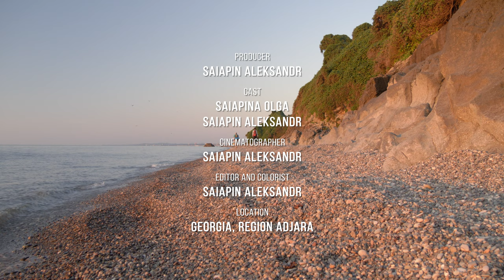Serenity by the Seashore: Exploring a Deserted Paradise in 4K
Today we went to the seashore in a deserted place.  The day was sunny and hot, so we found shelter under a rock.  We took home-cooked lunch with us (namely lentil porridge with meat and loba salad).  Sitting on the beach, we were especially impressed by the dolphins!  We also saw a large jellyfish near the shore.  And all the rest we were accompanied by a dog, which found a shadow under the rock and quietly snoozed there.  We met a beautiful sunset and went home at dusk.

Thank you for being with us on this episode of our travels.  See you again in a new episode.

Equipment used:
Camera: Panasonic GH5s, DJI Osmo Pocket
Lens: Lumix 1:3.5-5.6/14-140,  Lumix 1:4/7-14, Lumix 1:1.4/25
Quadcopter: Dji Mavic Mini2
Microphone: Rode VideoMic Pro Plus